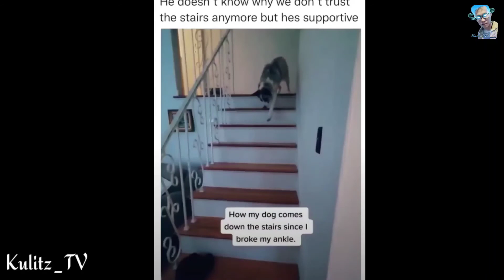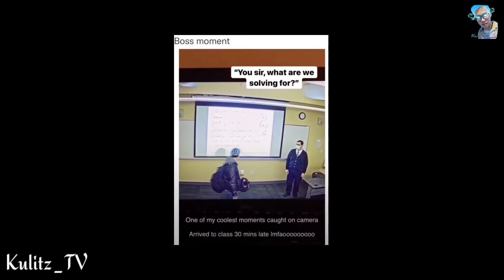BAWAL TUMAWA CHALLENGE part 4 | Try not to LAUGH | Memes Compilation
BAWAL TUMAWA CHALLENGE.. Try not to LAUGH!!!